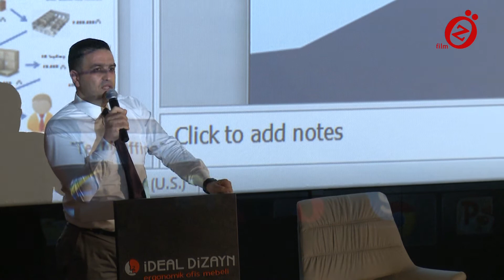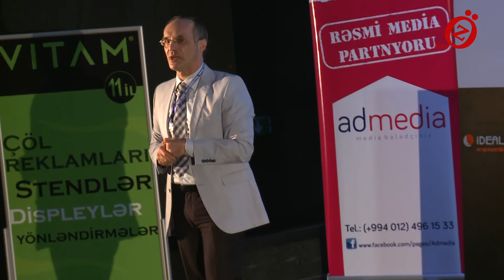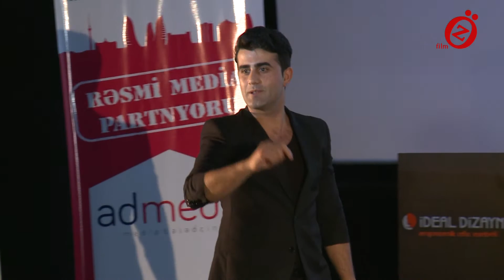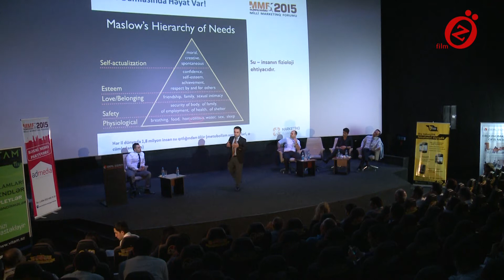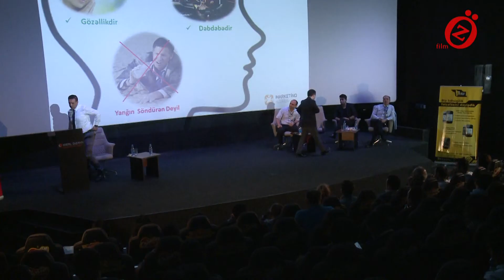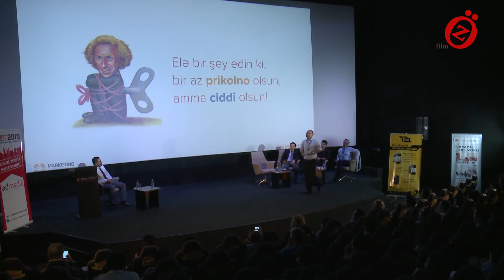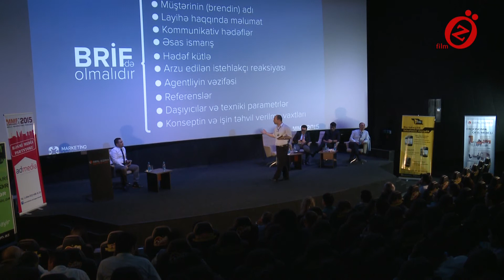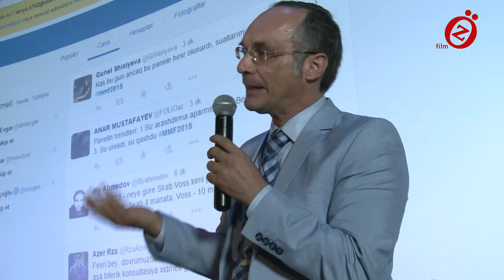MMF2015 - IV Panel Müştəri Davranışları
IV PANEL
Müştəri Davranışları
s/n Status A.S.A Şirkət
1 Moderator Rəkam Bağırov Business İnsight
2 Spiker Fəxri Ağayev Biznes Konsultant
3 Spiker Ramin Məmmədov Bakı Sığorta
4 Spiker Altun Novruzov Sirab
5 Spiker Namiq Bayramov Yello AD